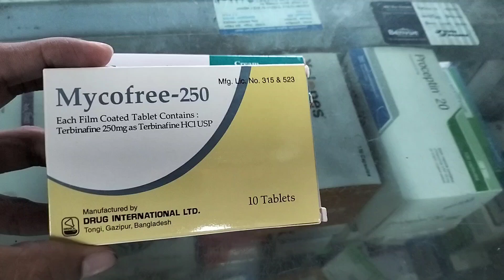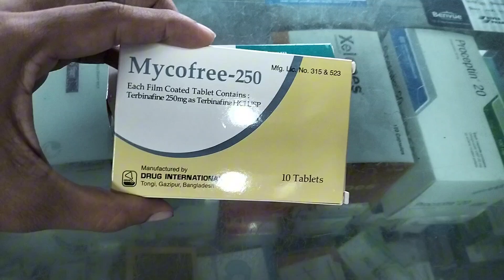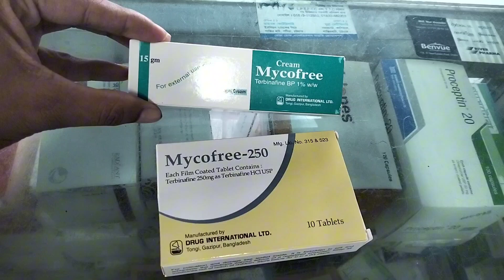mycofree 250 কিসের ঔষধ || mycofree cream || mycofree 250 এর কাজ কি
Mycofree 250 mg bangla ✅

Assalamualaikum friends hope you all are well. Welcome everyone from basic knowledge. Friends, you will know after watching this video today. What is the efficacy of this medicine? Why should it be eaten? What are the rules for taking it?

What are its side effects? What are its caveats What is its market value? Let me discuss this medicine in A to z detail. So watch the video patiently. Then inshallah you will understand all the ideas about it. And if you like the video please give a like and a share and please subscribe our channel and ring the bell icon on the side to get such new drug reviews.